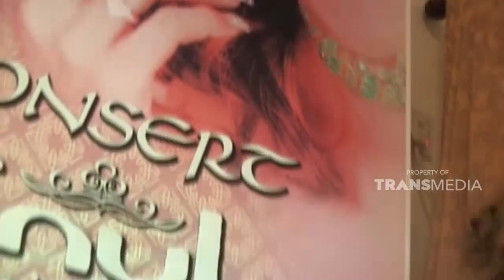Kamar dengan gaya yang unik | GRIYA UNIK